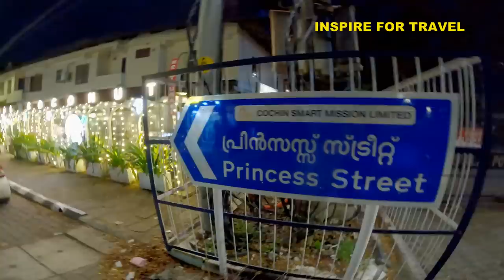How Do Indian Students Treat Me As A Foreigner In India 🇮🇳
How Do Indian Students Treat Me As A Foreigner In India? In today's episode, we will be speaking with Indian students about their future; this documentary was filmed in the state of Kerala South India. I will also be exploring the famous Lulu Mall (Ernakulam) and Fort Kochi both located in the state of Kerala. As a foreigner visiting India a great way to understand the society is to engage in conversation with the citizens of the country.

Ernakulam is known for Marine Drive, a busy waterfront promenade where boats offer backwater cruises. The Kerala Folklore and Hill Palace museums explore local heritage through art and antiquities. Shops along Broadway and on MG Road sell fabrics, crafts, and spices, while modern Lulu Mall also has a cinema and an ice rink.

00:00 Introduction
00:50 The Journey Begins In Kochi
02:25 Ernakulam Kochi
03:52 Lulu Mall Ernakulam Kochi Kerela
11:13 Fort Kochi Street Interview
13:45 Traditional Fishing In Fort Kochi
23:20 I Buy A Flute In Fort Kochi
25:51 An American From Chicago In Fort Kochi
28:34 Street Interview
30:39 Conclusion

 Fort Kochi is known for its Dutch, Portuguese, and British colonial architecture, and elaborate bamboo fishing nets at Fort Kochi Beach. St. Francis Church was the original burial site of explorer Vasco da Gama. Upscale eateries and chic cafes serve Keralan specialties, and quaint shops sell cotton clothing and handmade souvenirs.